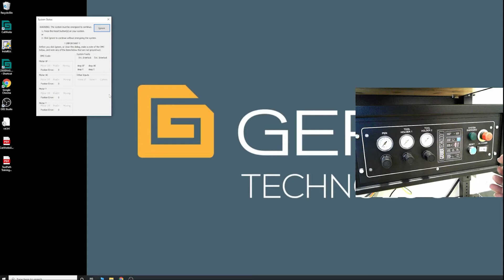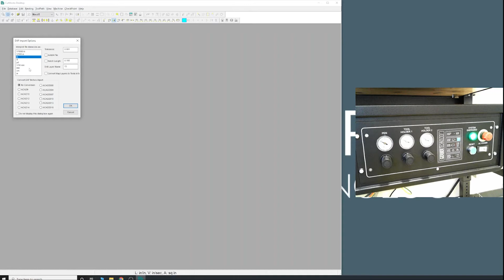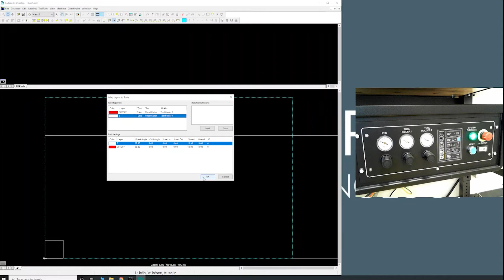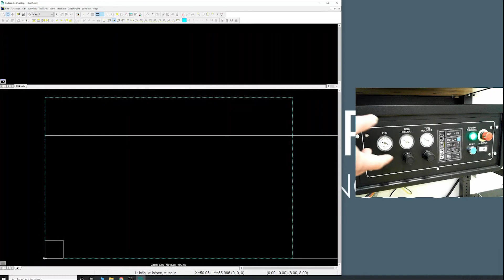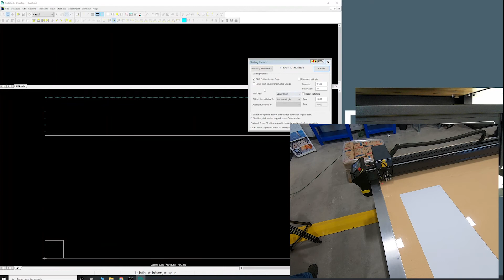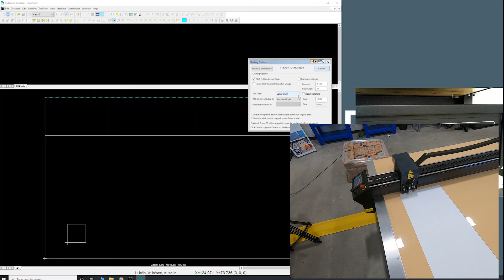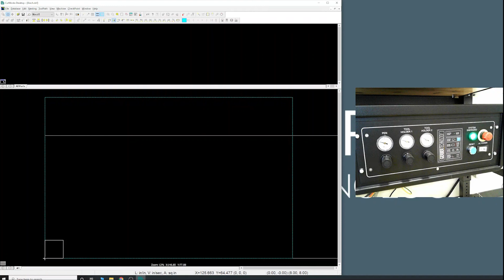Gerber DS2500 operational and training video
The basic operation of almost every Gerber cutting table that's been made, comment any questions you have.

gerber DS2500 cutting table tutorial
gerber cutworks tutorial